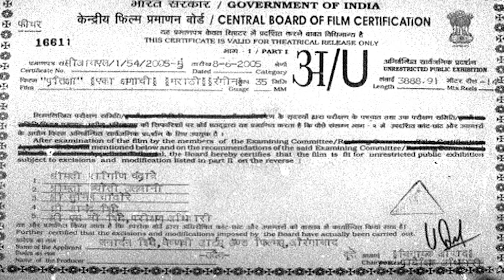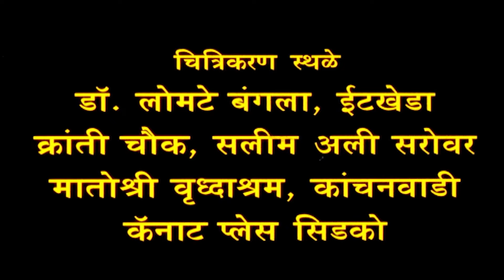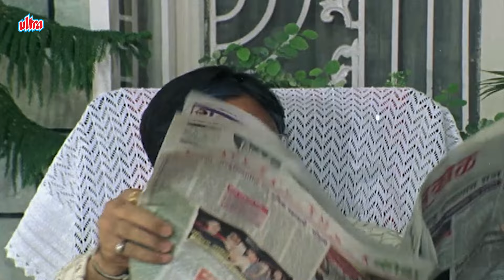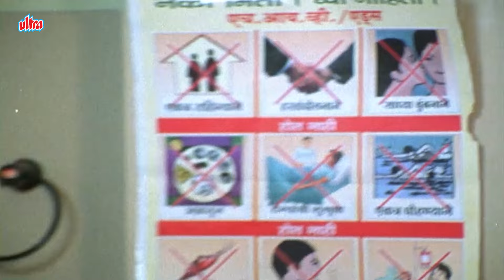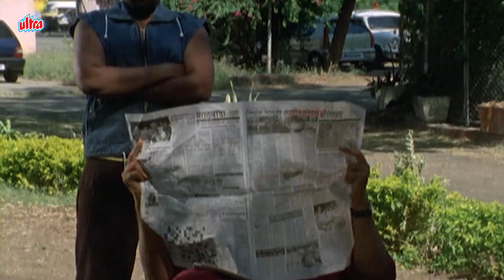तू माझ्या कानाखाली मारलीस तुला याची किंमत चुकवावी लागेल - प्रतीक्षा एका क्षणाची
Watch the full length cult classic Marathi movie Pratiksha Eka Kshanachi
Starring :- Ashok Shinde, Jai Mandave, Priyanka Sawant, Sanjay Sarkate,
Directed by Janardan Shinde

Synopsis :-
Pratiksha's life takes a drastic turn when she marries at her father's behest. However, her husband, Amol, gets hospitalised on their wedding night and later dies prematurely.